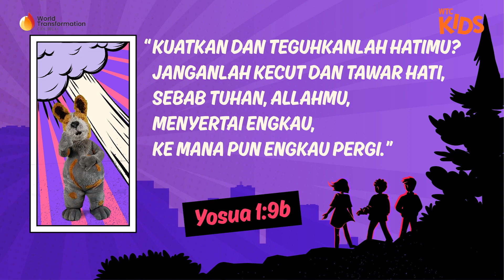Ibadah WTC Kids | 05 Februari 2023 | GBI WTC Serpong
Yuk ajak anak-anak untuk bergabung di dalam Ibadah WTC Kids |  05 Februari 2023 | World Transformation Church. Sebab kakak-kakak yang terkeren dari WTC Kids akan menyambut anak-anak dengan penuh sukacita & kegembiraan.

Account atas nama GBI WTC SERPONG:
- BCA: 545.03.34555